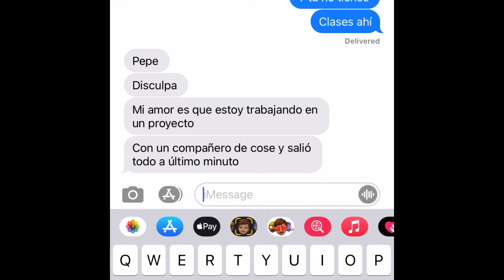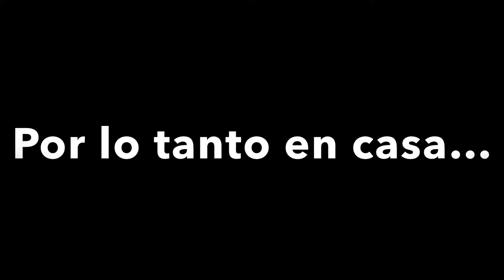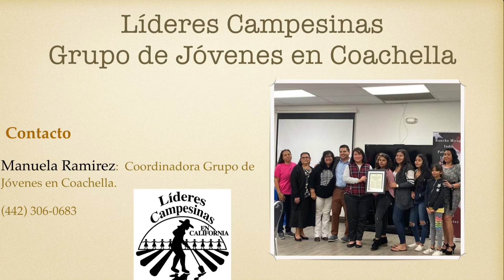Coachella Jóvenes Teatro 2021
Teatro del grupo de jóvenes en Coachella sobre la violencia física, emocional, y mental en el noviazgo.